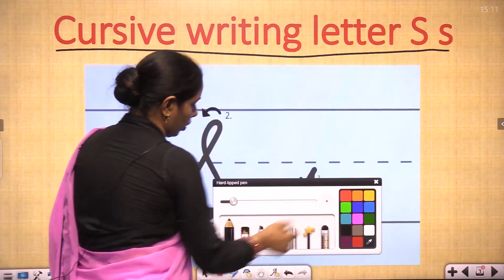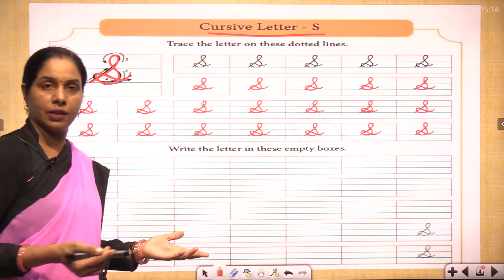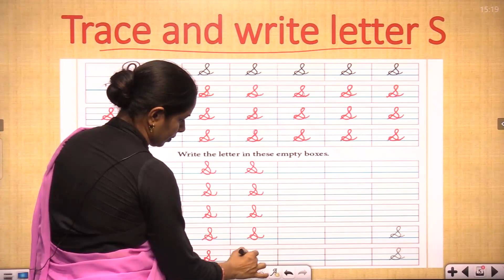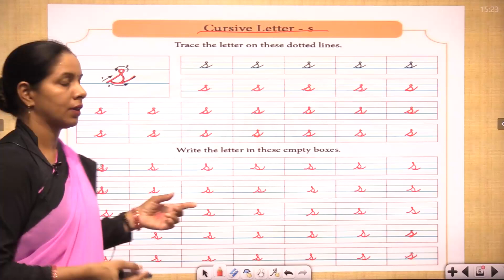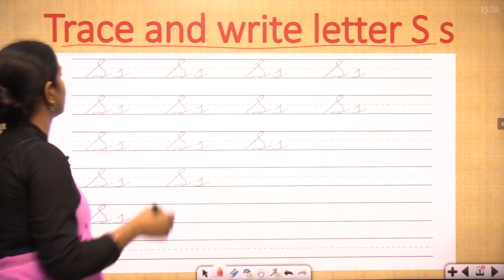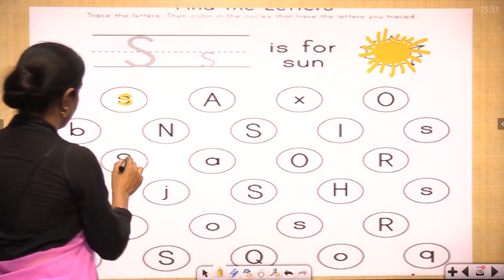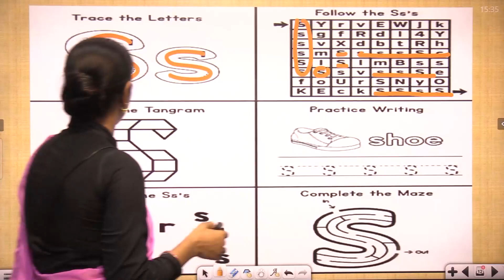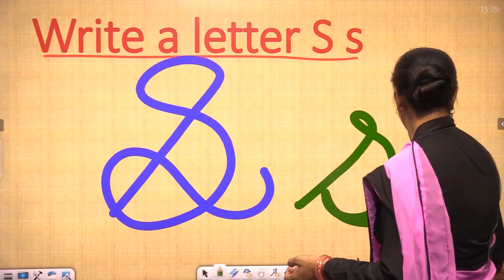Class UKG | Learn to write | Cursive Letter S s